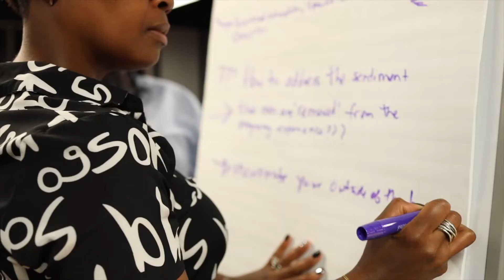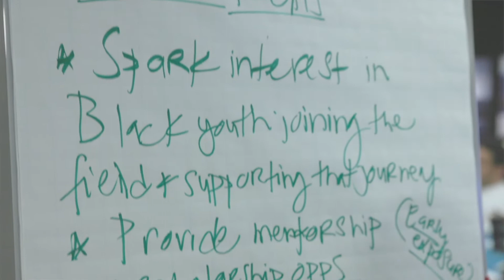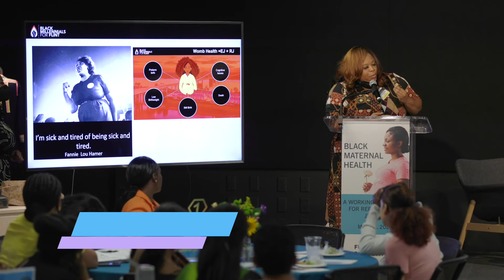Fund II Foundation Black Maternal Health Panel